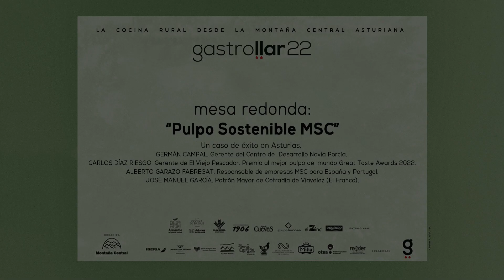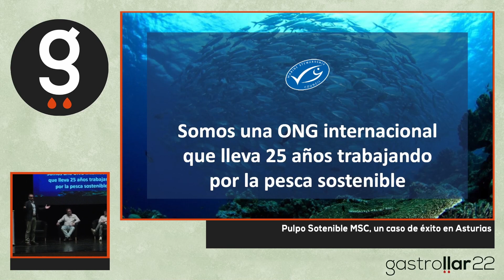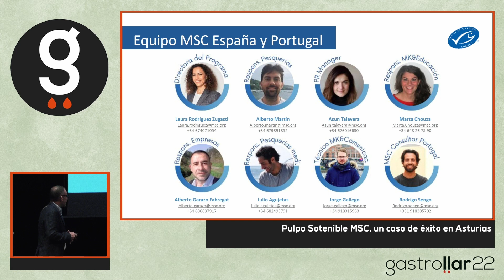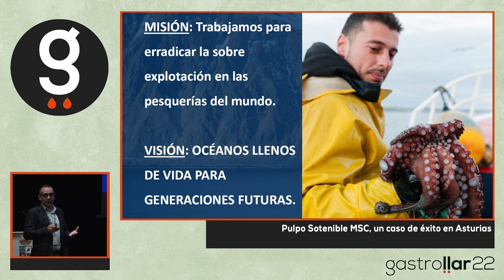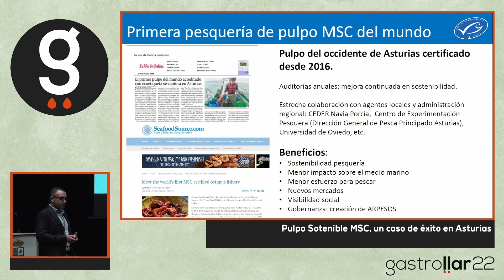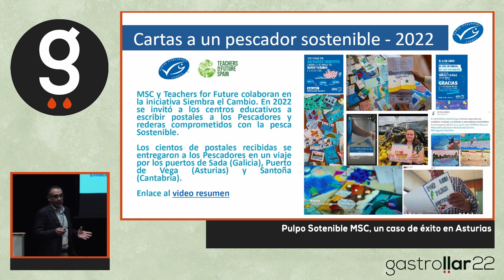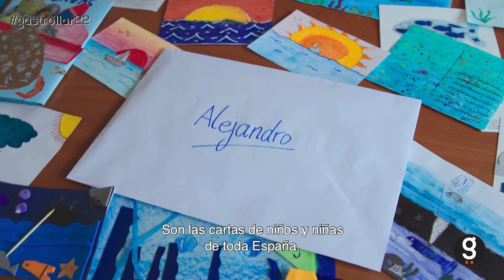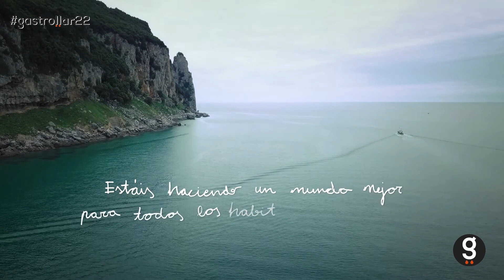Gastrollar22: “Pulpo Sostenible MSC” Un caso de éxito en Asturias. Mesa Redonda